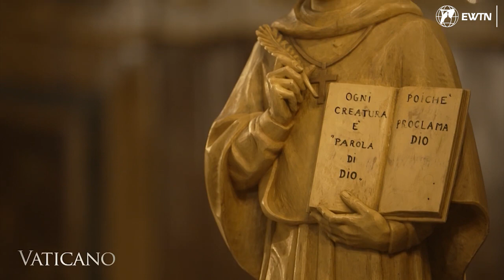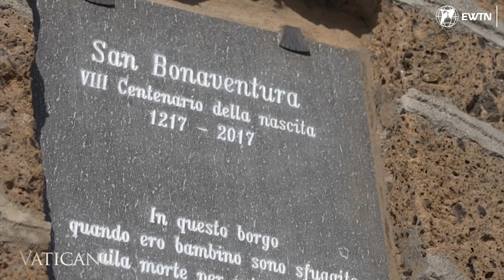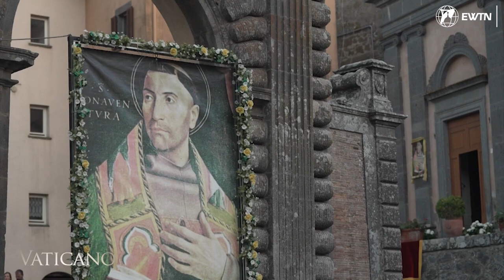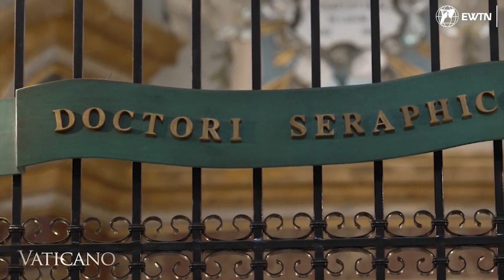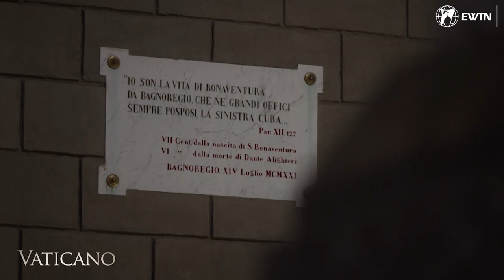Vida y Legado de San Buenaventura de Bagnoregio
Continuamos explorando la vida y legado de San Buenaventura de Bagnoregio, una destacada figura intelectual del siglo XIII. San Buenaventura vivió en una época de cambios políticos, sociales y eclesiásticos que desafiaron las estructuras de la Iglesia. Su capacidad para desarrollar un espíritu renovado, afrontar la adversidad con diálogo y poner orden en el caos dejó una profunda huella en la historia. Descubre más sobre este gran santo y su influencia en la Iglesia.

Bizum: 03443